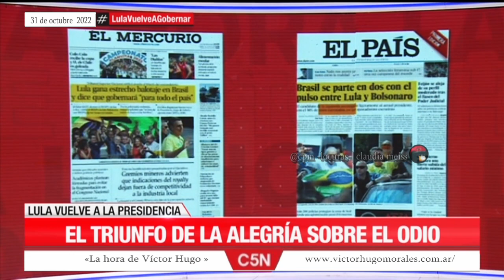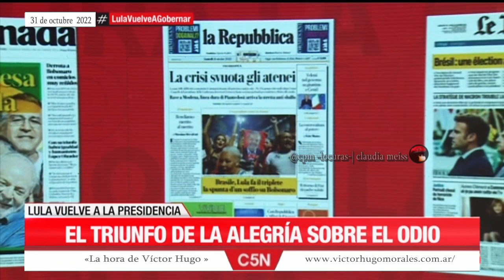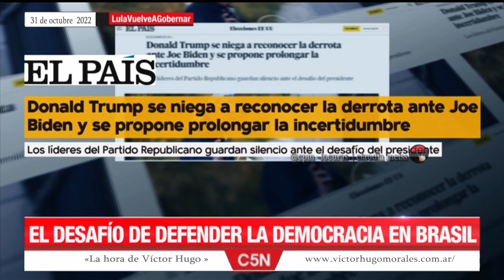«La hora de Víctor Hugo en C5N » | Programa completo 31/10/2022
Temas del programa 👇
 -La alegría volvió a Brasil
José Luis Lanao y el amanecer de la democracia en Brasil
El triunfo de la alegría sobre el odio
* Joao y aquel spot inolvidable de la campaña inicial de Lula
 El triunfo de Lula en los diarios mundo
Lula,una vida en lucha por los que menos tienen
* Cuidar a los que tienen hambre
 Cambiar armas por libros
* El fanatismo y odio de allá y de acá
¿Quiénes votan a Bolsonaro?
* Alberto y el abrazo de todos los argentinos
* Vargas Llosa :  Predicciones de un perdedor
- Derechas iguales  Los une el mercado
 - Cómo defender a la democracia
Un Brasil que necesitamos para el mundo
* Cristina y la profecía cumplida
...Y un día Lula volvió
- Atentado a CFK
La "revolución" de los megáfonos y el odio
El desafío de defender la democracia en Brasil
*El fútbol también elige
 ¿Y ahora Neymar?...
62 años del nacimiento de Diego
(*) cambios y/o agregados en la descripción que corren por mi cuenta (cpm-locuras).📺 🇦🇷 «La hora de Víctor Hugo» » 31 de octubre de 2022 C5NSitio Oficial de VHM